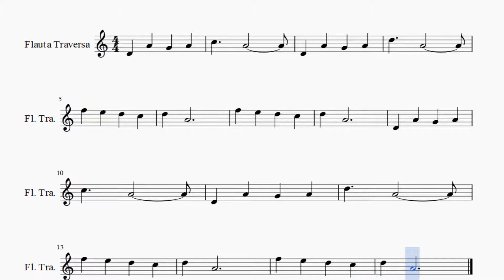Partitura Expedientes secretos X Flauta Traversa